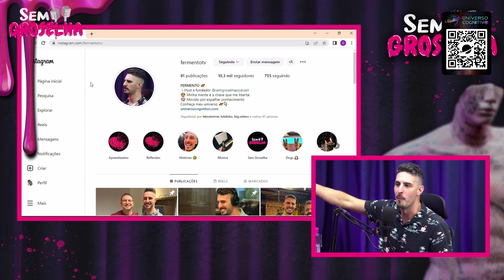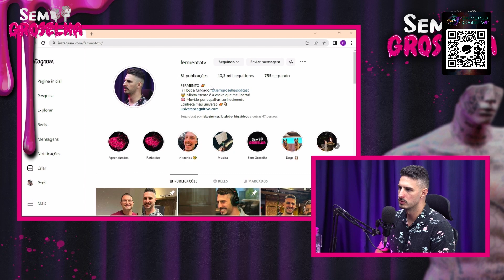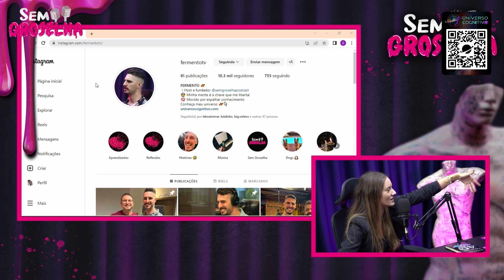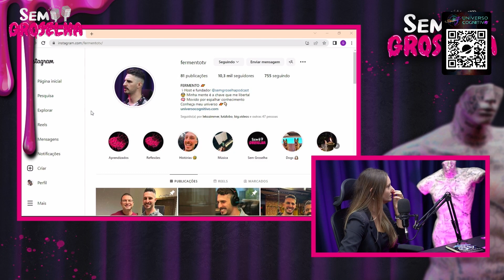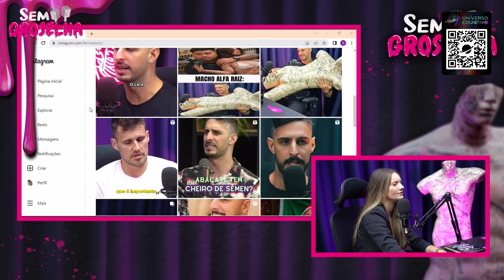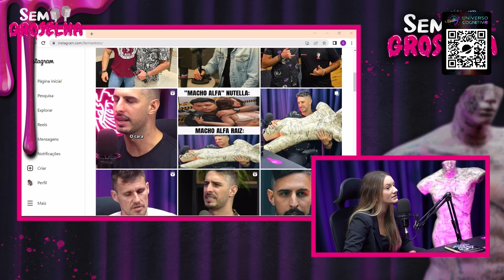INSTAGRAM DO FERMENTO AVALIADO AO VIVO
Criamos um espaço com aulas do Fermento sobre tudo que aprendeu no sem groselha.
Faça parte do Universo Cognitivo 👇🏻

Livro recomendado:
Marketing 4.0

Episódios completos: @SemGroselhaPodcast

Faça parte do nosso canal do Telegram e fique por dentro das novidades: